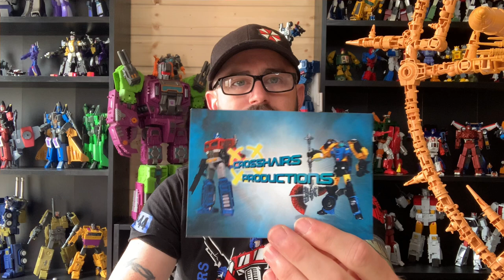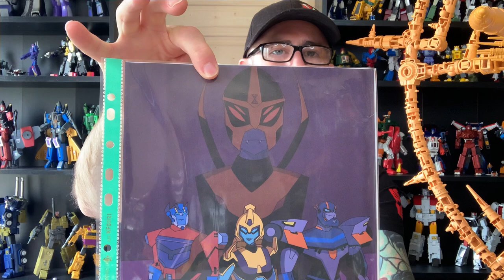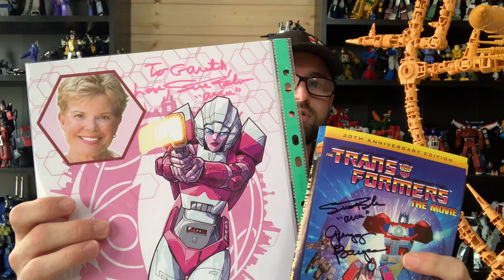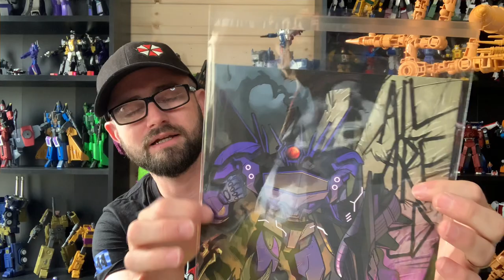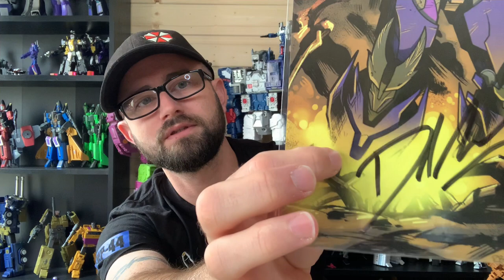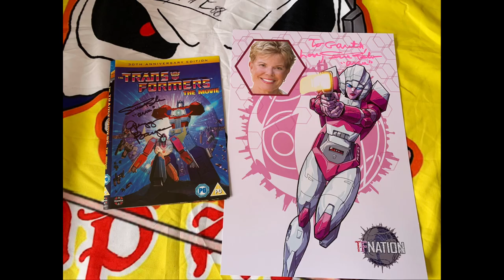TFNATION 2023 Thoughts and Haul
Here is my thoughts and haul from TFN 2023